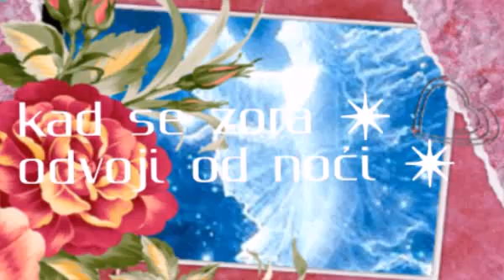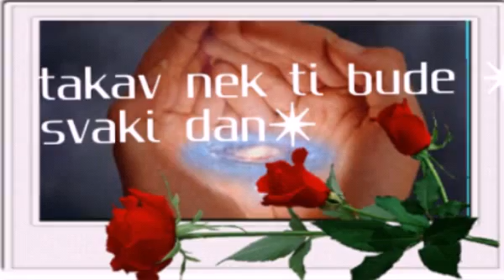Rođendanska čestitka s najljepsim slikama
Video slike